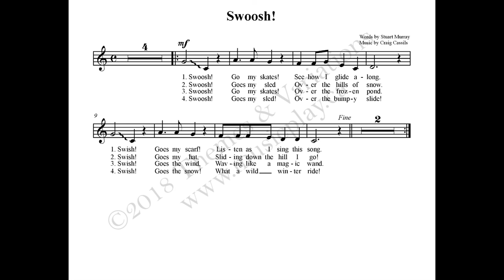Swoosh! - Snowtastic Choral Collection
This song is from the collection "Snowtastic".

This is a fantastic musical about our favorite season!  Includes lyrics, script, perf/acc CD and PDF to project. Use as your holiday concert or just as a great collection for K-6.